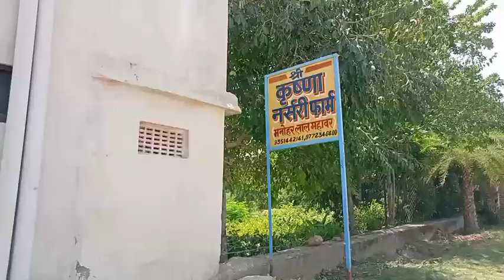कृष्णा नर्सरी ll karishna nursery pushkar ll nursery visit ll panlt nursery visit ll pushkar nursery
कृष्णा नर्सरी ll karishna nursery pushkar ll nursery visit ll panlt nursery visit

karishan nursery visit pushkar पौधे के बारे में जानकारी किस प्रकार पोधे और वेराइट , हाईट

sitar Nagri Vlog